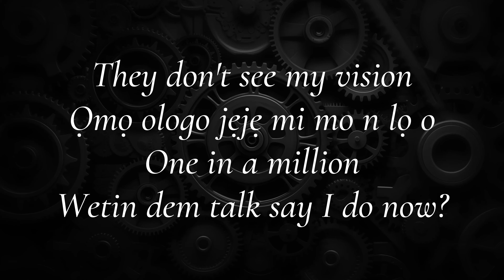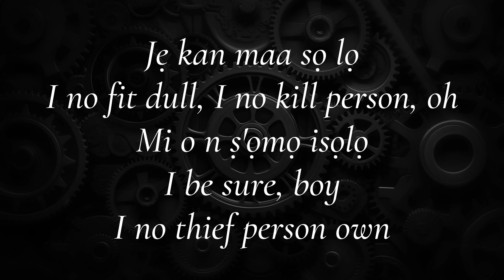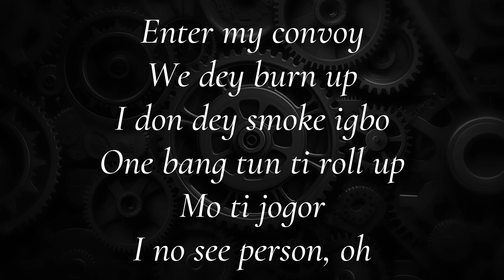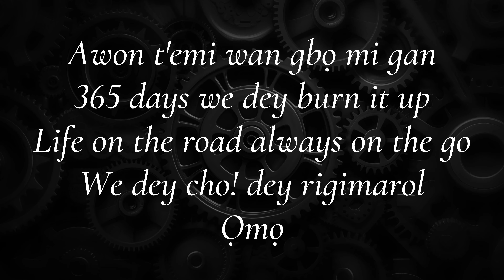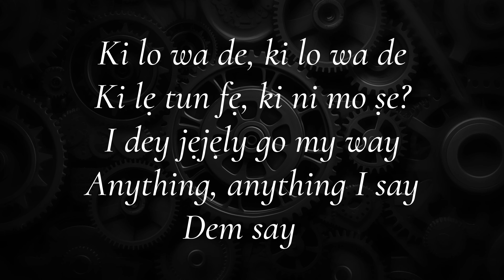Fireboy - Yawa (Lyric Video)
I see no competition
And I mind my business
God is my witness
They don't see my vision
Ọmọ ologo jẹjẹ mi mo n lọ o
One in a million
Wetin dem talk say I do now?

Ki lo tun de, ki lo tun de
Ki lẹ tun fye, ki ni mo ṣe?
I dey jẹjẹly go my way
But dem say, dem say
Ki lo wa de, ki lo wa de
Ki lẹ tun fẹ, ki ni mo ṣe?
Anything, anything I say
Dem say

Jẹ kan maa sọ lọ
I no fit dull, I no kill person, oh
Mi o n ṣ'ọmọ isọlọ
I be sure, boy
I no thief person own
Enter my convoy
We dey burn up
I don dey smoke igbo
One bang tun ti roll up
Mo ti jogor
I no see person, oh

Don't give a fuck anything you talk
I did more than enough, I've been on the block
I've been giving it all on the dance floor
24/7 'round the clock and I swear to God (Ouu!)
Awon t'emi wan gbọ mi gan
365 days we dey burn it up
Life on the road always on the go
We dey cho! dey rigimarol
Ọmọ

Dem say

Yawa dey oh
Yawa dey oh
Yawa dey oh
Oj'ojumọ lọ n s'ọrọ mi
Jẹ kan maa nue nue nue
Yawa dey oh
Yawa dey oh
Yawa dey oh